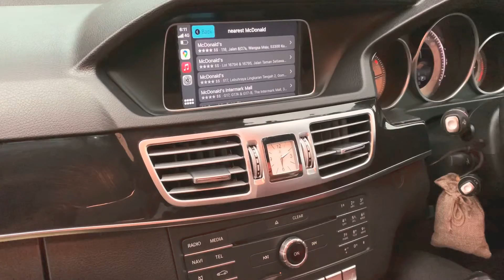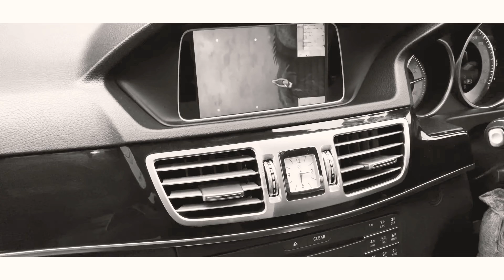Wireless Apple CarPlay in Mercedes W212 2016 any Volando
Presents by Volando

Product Name : Volando Wireless CarPlay for Apple and Google Android Auto

Full HD type, High Resolution system.

✅Using Original Screen same as oem system with oem buttons.
✅No need to cutting wire "All wires are Connected by connector"
✅Supports wireless Car Play and Android Auto
(For iPhone & Samsung only)

✅Supports Smart Phone Mirroring
✅HDMI in put (720P)
✅Supports CVBS in put (external rear camera)
✅Supports CVBS2 in put (external front camera)